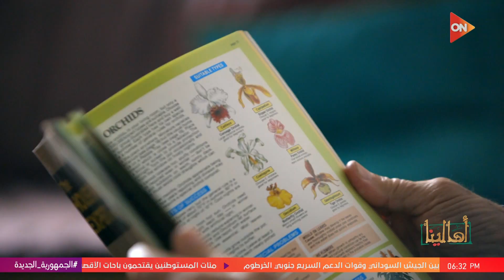أهالينا - د. علاء غيتة أحد باشاوات الزمالك بيحكي لنا ذكرياته | اللقاء الكامل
جزء من حلقة اليوم 18 مارس 2023 من برنامج أهالينا مع ملك صالح وفيها لقاءات مع دكتور علاء غيتة أحد باشاوات الزمالك بيحكي لنا ذكرياته و لقاء مع الرسام نور حسين وحديث عن كيفية تحويل موهبته بالرسم الى بيزنس و ايضا حديث عن قصة كفاح عم محمد لمدة 45 عام.